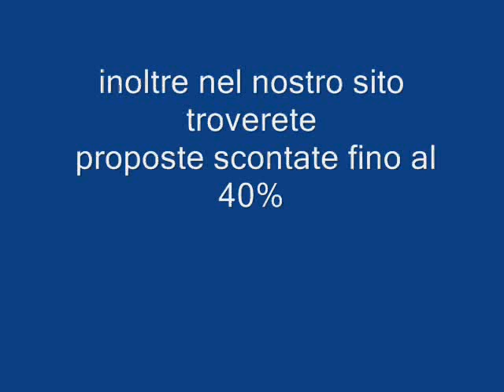LOMAS DE CAMPO AMOR SPAGNA galadriel viaggi Pieve di Soligo 04381796937